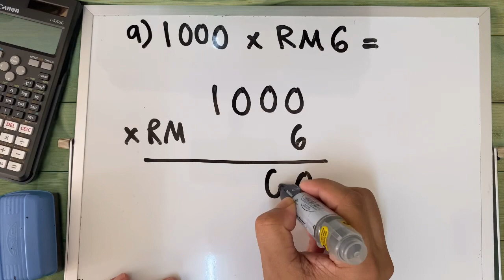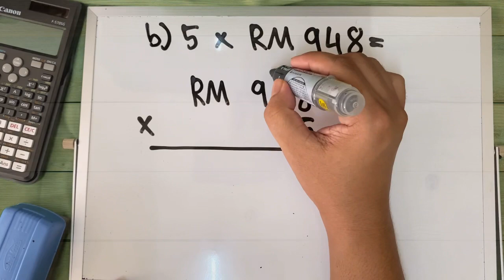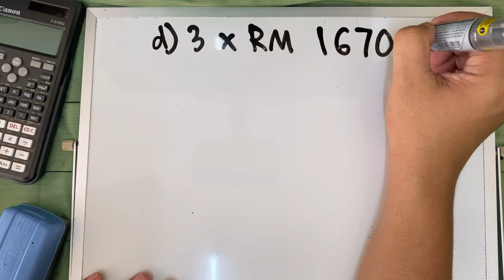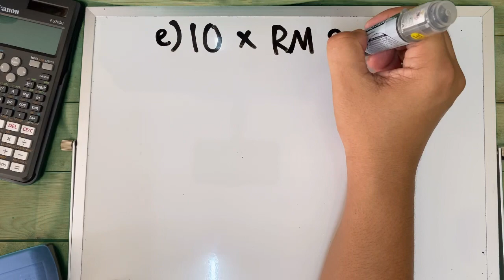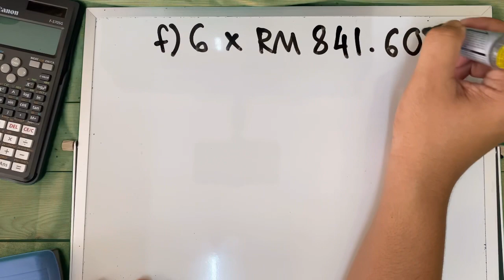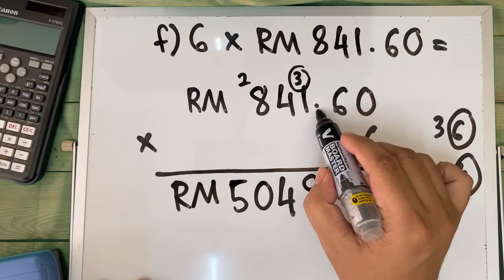MATEMATIK TAHUN 3 | Darab Wang (II)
Buku Aktiviti Matematik Tahun 3 halaman 83